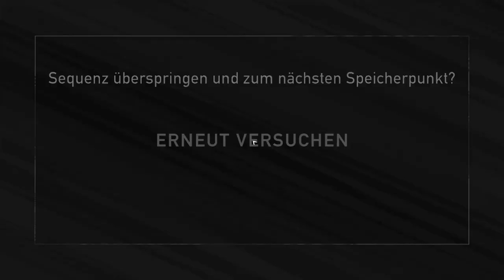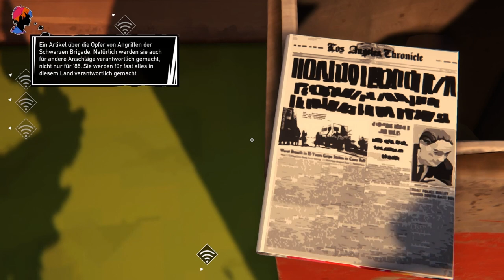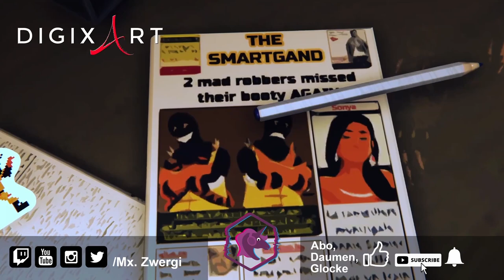ROAD 96: MILE 0 #05 🚸 Kontakt zur Schwarzen Brigade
Road 96: Mile 0 Part 5 Kontakt zur Schwarzen Brigade

In Road 96: Mile 0, der Vorgeschichte zu Road 96 spielst du die Abenteuer von Zoe und Kaito, zwei Teenagern aus Gesellschaftsschichten, die verschiedener nicht sein könnten. In der kleinen Stadt White Sands geht alles seinem geordneten Weg unter der strengen Hand des Herrschers Tyrak. In dieser Stadt lebt Zoe im luxuriösen Viertel der Stadt bei den Reichen und Schönen, direkt im Regierungsviertel bei ihrem Vater, welcher Minister für den großen Tyrak selbst ist. Kaito aber lebt in ärmeren Verhältnissen, in einem heruntergekommenen, ärmlichen Viertel der Stadt und muss zusehen, wie er und seine Familie über die Runden kommen. Die beiden guten, so sehr verschiedenen Freunde, verbringen viel Zeit miteinander im stetig wachsenden Petria. Es ist eine Reise, die Freundschaften und Überzeugungen auf die Probe stellen. Werden Z und K ihren Platz in der Welt finden? Wohin geht die Reise dieser Beiden?
Am 4. Apr. 2023 für Nintendo Switch, PlayStation 4, Xbox One, Microsoft Windows, Xbox Series, PlayStation 5 erschienen. Gespielt auf Zwergis PC.